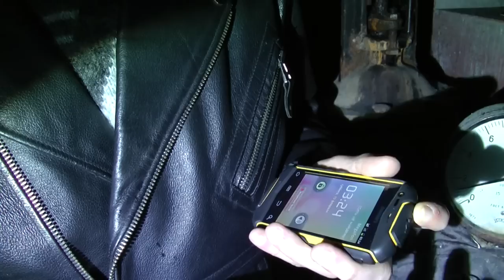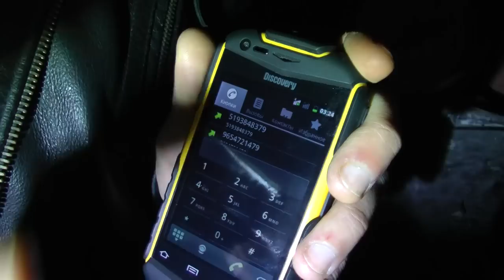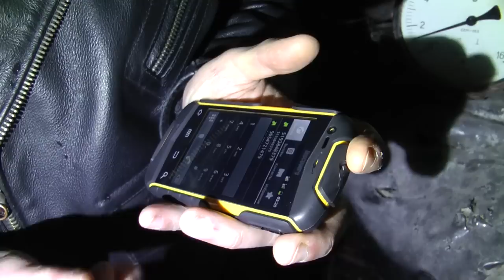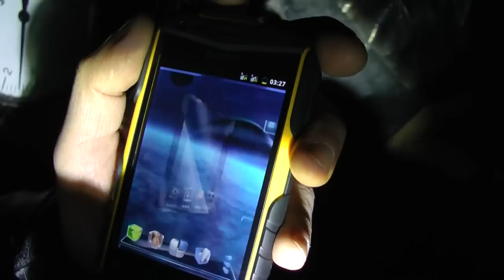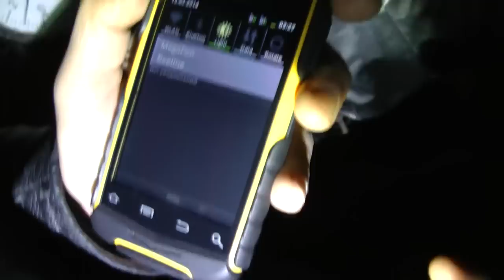китайский защищенный телефон DISCOVERY v5 land rover (chinese rugged phone)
забыл добавить что чувствительность микрофона низкая. а про батарею я наврал (на средней яркости и с отключенными "живыми" обоями работает 2-2.5 дня